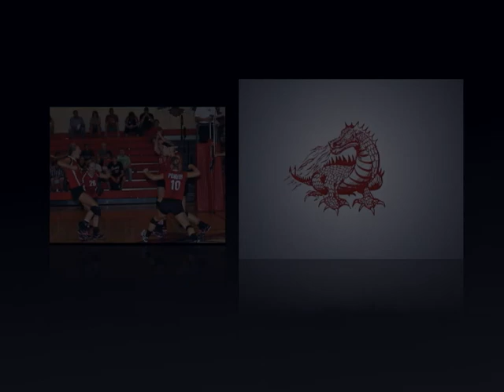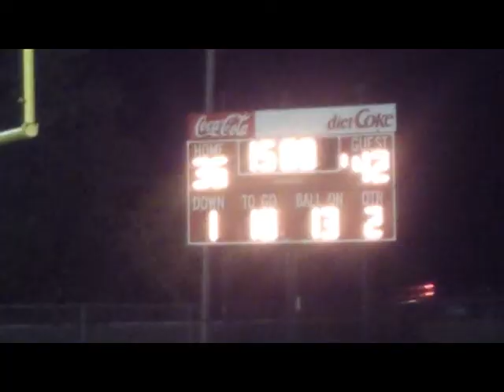Pendragon Sports Recap (Week 2)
The fall sports season continues at Pender High.